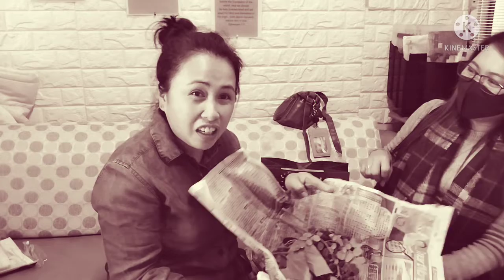KAKAIBANG KLASE AT URI KUNG PAPAANO KUMAIN ANG ISANG TAO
I hope you enjoy this video!Have a nice day everyone🤗